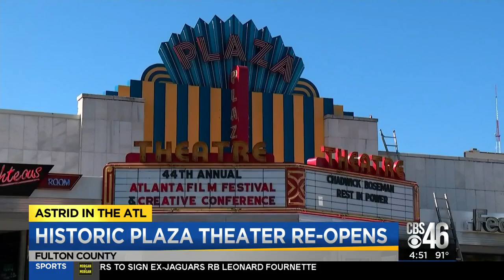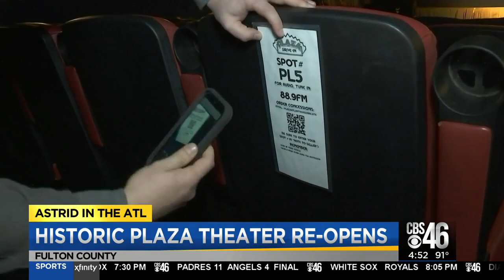Historic Plaza Theater reopens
Historic Plaza Theater reopens for weekend showing of the "The Tenet"